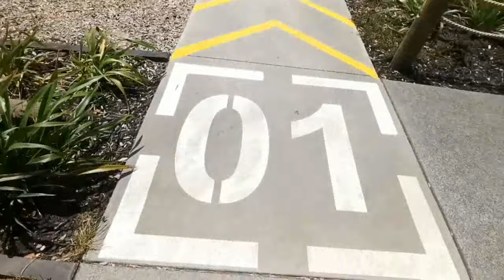Thrilling battle: PRIME Bottle Flip Challenge Father VS Son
Watch as a father and son go head-to-head in the PRIME bottle flip challenge in the park! Who will come out on top in this epic battle? Tune in to find out!

New PRIME Bottle Flip Challenge! With @WhereisMaxx